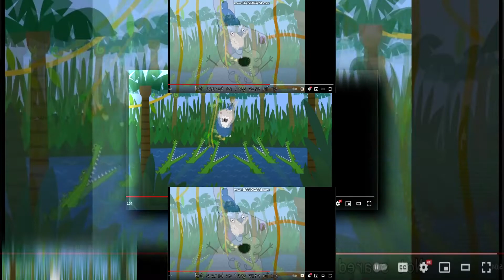(TCPMV) Grampy Rabbit Scan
TCPMV